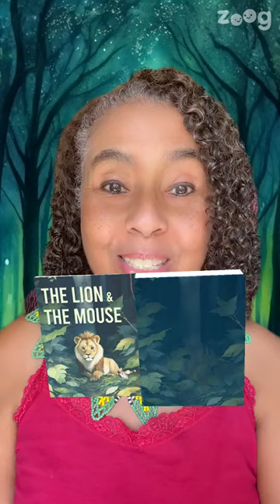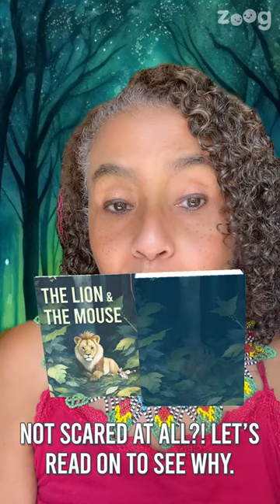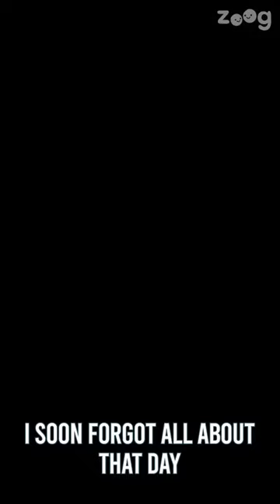ZOOG *!* Aunti Oni reads The Lion & The Mouse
Aesop Fable comes to Story Village with ZOOG.
Everyone can have fun reading stories, singing songs & cracking jokes.